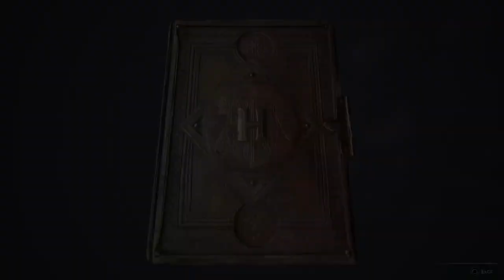WIZARDRY DUELS l Hogwarts Legacy part 3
USE CODE "TROUT" FOR ANY DUBBY PERCHASE